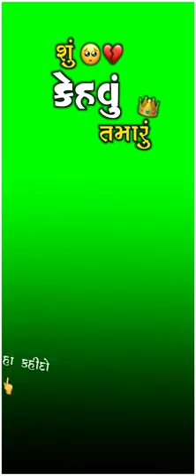ગુજરાતી ગ્રીન ટેટસ_Green_Screen_Status_2022_|_Shu_Kehvu_Tamaru_😔|_Bewafa_